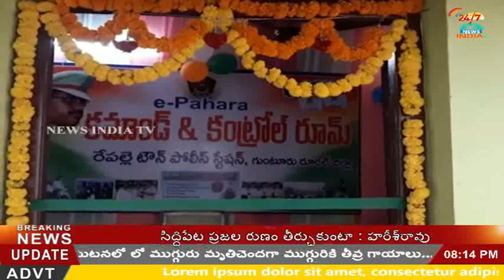e pahara comand controle room opening at repalle_INDIA TV Telugu